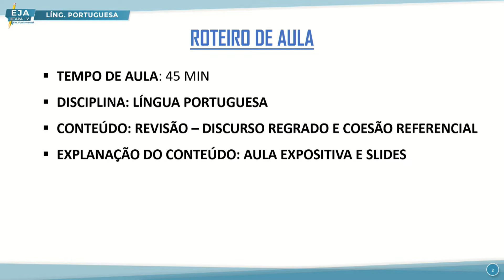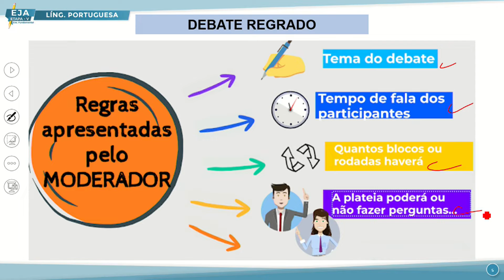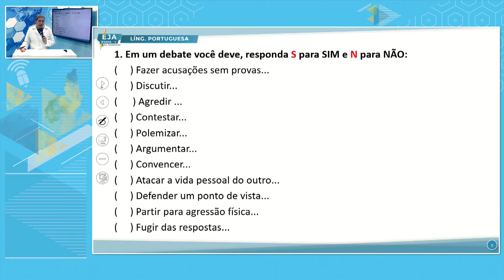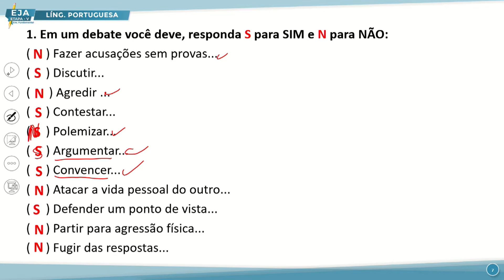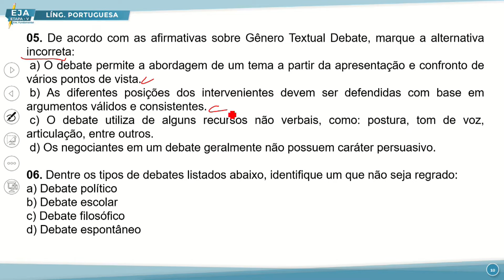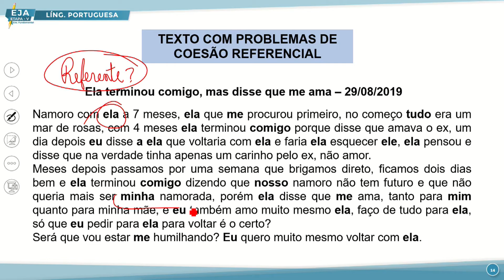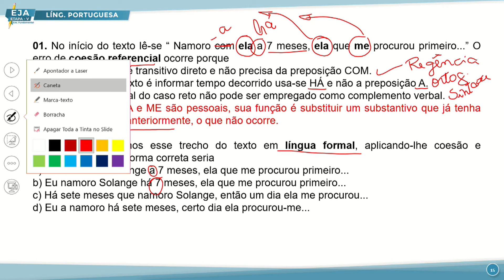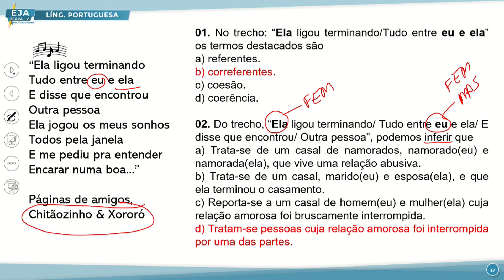EJA V LÍNGUA PORTUGUESA 18 08 2022 DISCURSO REGRADO E COESÃO REFERENCIAL REVISÃO P3 NP